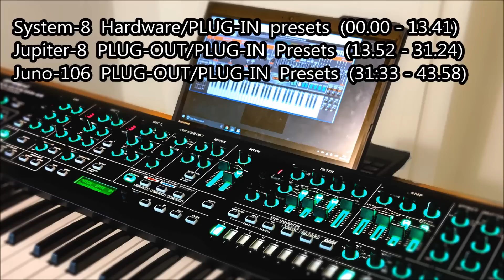Roland System 8 Presets - ALL NEW - Sounds / Patches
These patches have been professionally created by Tim Mantle of Psalm37Audio. Tim is credited on the factory sounds of Novation Summit, KORG Prologue, iMonoPoly, Dave Smith Prophet 12 and Pro 2.
So you can assure the sound design is of professional grade with dedicated customer support.

This is a demo of sounds created for the Roland System 8 hardware with it's standard PLUG-OUT / PLUG-IN of Jupiter-8 and Juno-106. Also available for use with the Roland Cloud counterparts.

Psalm37Audio